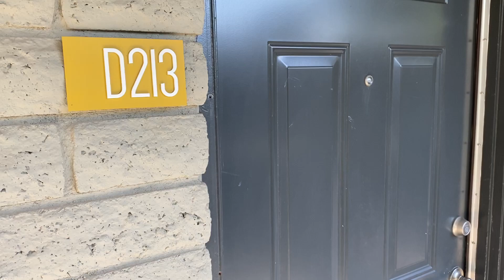Scottsdale 59 - Cambridge Premier - 650 sqft